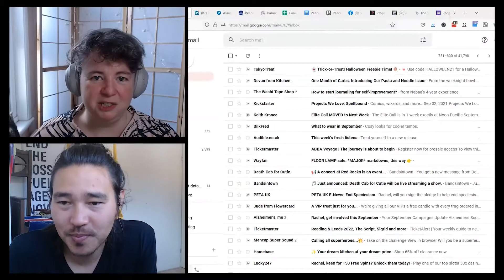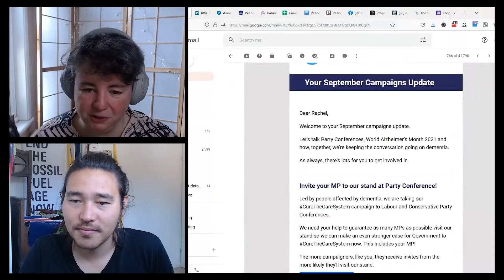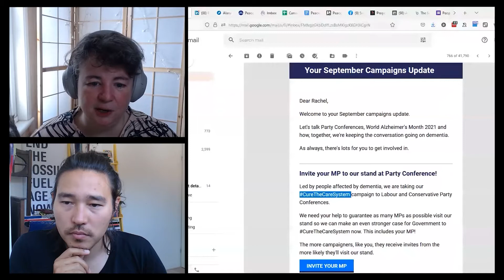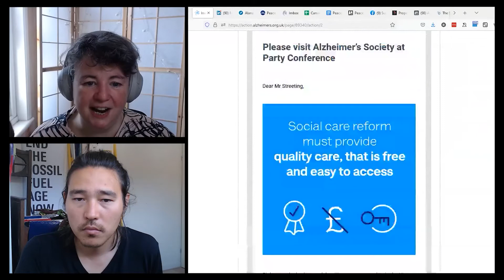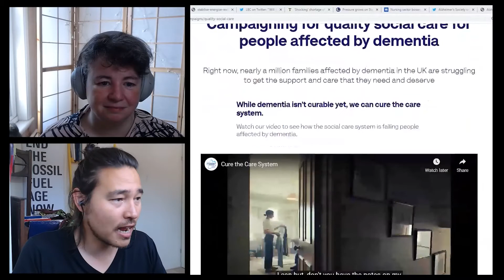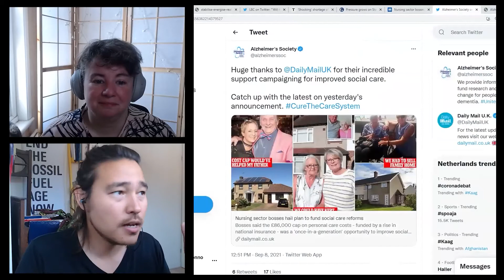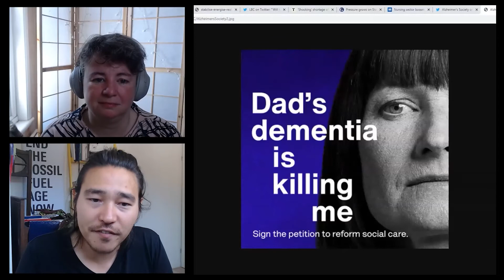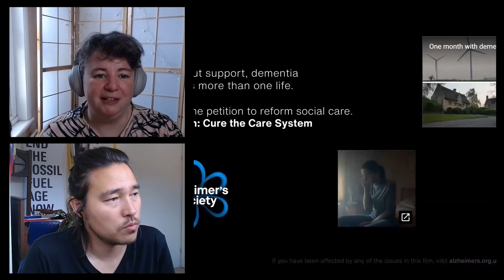Sho and Rachel react to an advocacy campaign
I'm honoured to have Sho Konno (communications coach for activists) join me for a new reaction video! We pick a random email from my inbox and talk through how it could have been improved, as well as what's good about it.